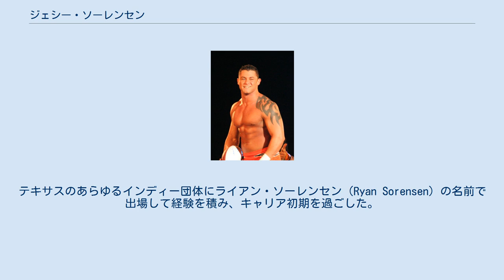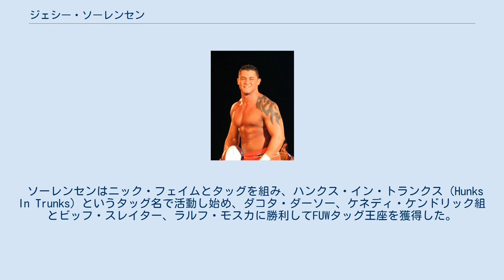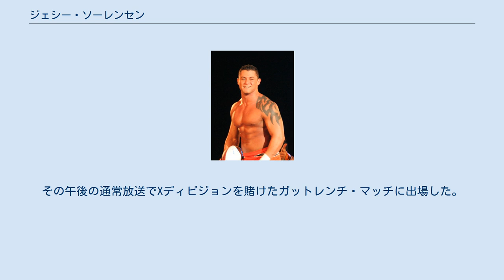ジェシー・ソーレンセン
ジェシー・ソーレンセン（Jesse Ryan Sorensen、男性、1989年4月1日 - ）は、アメリカ合衆国のプロレスラー。
テキサス州ケイティ出身。
元TNA所属。
インディーやFUWを経てTNAで活躍するも一時的に首の怪我で引退。
TNA退団後レスラーとして復帰している。
 2008年にデビュー。
テキサスのあらゆるインディー団体にライアン・ソーレンセン（Ryan Sorensen）の名前で出場して経験を積み、キャリア初期を過ごした。
 2011年の3月15日にライアン・ソーレンセンのリングネームでフロリダ・アンダーグラウンド・レスリング（Florida Underground Wrestling）に出場し、ダミアン・エンジェルを相手にデビュー。
ダミアン・エンジェルとのデビュー戦は負けてしまうが数日後にリマッチを行い勝利している。
 5月中にはFUWのシングル王座であるFUWヘビー級王座への挑戦権を獲得するための25人タッグに出場するも、挑戦権を獲得できなかった。
だが後日、同団体の別のタイトルであるFUWフラッシュ王座が空位になったため、ディーロ・ジョーダンと対戦して勝利し、FUWに参戦してから初じめてタイトルを獲得するも一週間後にはタイトルを失っている。
 ソーレンセンはニック・フェイムとタッグを組み、ハンクス・イン・トランクス（Hunks In Trunks）というタッグ名で活動し始め、ダコタ・ダーソー、ケネディ・ケンドリック組とビッフ・スレイター、ラルフ・モスカに勝利してFUWタッグ王座を獲得した。
しばらくして王座から陥落しニック・フェイムとストリート形式で対戦し、TNAへ移籍するためFUWとインディー団体から撤退する。
 2011年の7月7日の通常放送でTNAに初参戦。
7月のディヴィジョンXの決勝で勝利するとTNAと契約ができるXディビジョン・ショーケース・トーナメント予選に出場、ジャック・エヴァンス、アンソニー・ニースと3wayマッチを行なうも敗北してしまう。
8月11日のTNAのバックステージに現れ、18日にTNAと契約した。
その午後の通常放送でXディビジョンを賭けたガットレンチ・マッチに出場した。
アンソニー・ニース、ジーマ・アイオン、キッド・キャッシュを退け、オースチン・エイリースと最後まで残ったが、脱落したキャッシュに乱入された上にマネー・メーカー（ダブルアーム式パイルドライバーを決められ、エイリースに垂直落下式ブレーンバスターを決められ負けてしまう。 翌週にキャッシュとシングルマッチを行なうもタイツを掴んだ丸め込みで負けてしまう。その翌週にブライアン・ケンドリックとタッグを組み、キャッシュとオースチン・エイリースと対戦するもソーレンセンがキャッシュにフォールされて負けてしまう。 9月のNo Surrenderでソーレンセンはキャッシュを破り、Xディヴィジョン王座の候補に上がった。22日の通常放送でエイリースとタイトルマッチをするもキャッシュの乱入により負けてしまう。11月3日の通常放送でノンタイトルマッチでエイリースと対戦するも再びキャッシュの乱入により負けてしまう。11月13日のTurning PointでXディヴィジョン王座を賭けてエイリースとキャッシュの3wayマッチを行ない、善戦するも負けてしまう。 2012年1月8日のGenesisでXディヴィジョン王座を賭け、エイリース、ジーマ・アイオン、キャッシュで4wayマッチに参加し、最後まで残るも先に負けたジーマの介入によりタイトル奪取にはならなかった。 2月のAgainst All Oddsでジーマ・アイオンと対戦するが、ジーマのムーンサルト・アタックを食らってしまい、リングアウト負けしてしまう。後日、ソーレンセンはジーマのムーンサルト・アタックを顔に受けた際に負傷してしまい、精密検査の結果、頚椎骨折と頚椎浮腫になってしまい、完全に怪我から回復するためには1年かかると診断されてしまった。 11月にある程度回復したとしてリングへの復帰が発表されたが、それ以降1度もリングで試合をすることなく2013年6月にTNAのロスターページからプロフィールが消され、実質引退扱いとなった。バックステージで仕事をしていたが、7月にレスラーへの復帰を理由に退団が発表された。 TNA退団後すぐにFUWに復帰。復帰戦でニック・フェイムと組みエンジェル・サントスとMDKを...